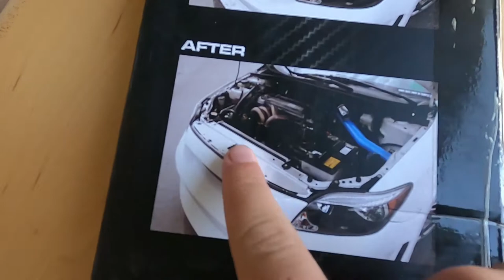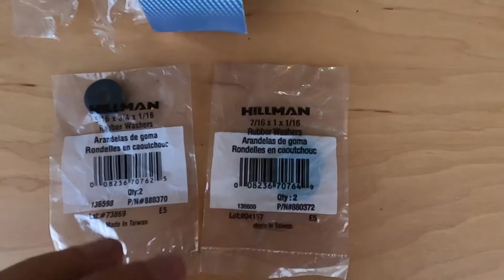NRG Radiator Air Diversion Panel Unboxing and Install (Scion TC)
Installing my Carbon Fiber hydro-dipped Air diversion panel on a 2008 Scion tc.

Links to the parts Below

Diversion panel (one of many places that sell this)

Dress up bolts (lots of different colors)

Please send me stuff !